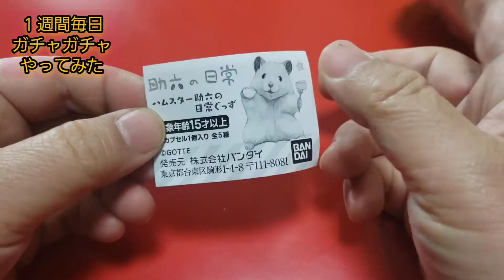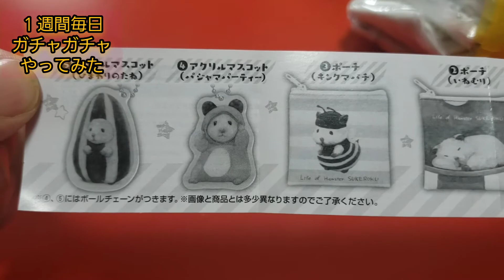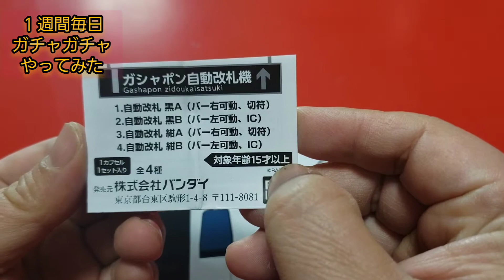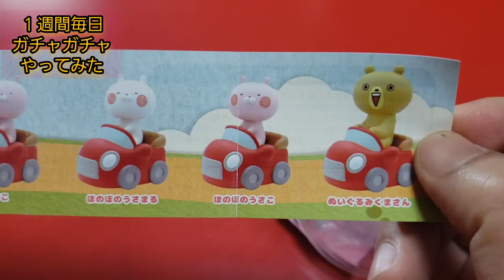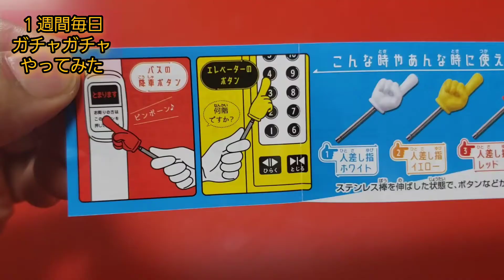【毎日最新ガチャガチャやってみた(2021.1.2～8)レビュー】毎日投稿。目指せ！登録者数1000人！カプセリストが送る最新ガチャ動画2119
ガチャガチャコレクター兼研究家【杜の都のカプセリスト】ワッキー貝山が送る最新ガチャガチャ動画!2021年1.2～8まで毎日ガチャガチャやってみた!是非回す参考にしてみて下さい!